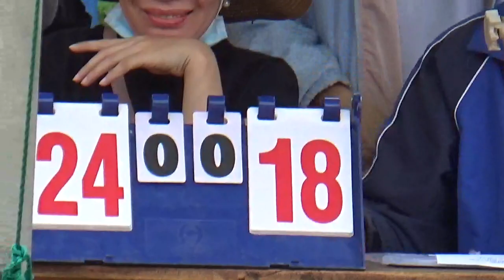BÓNG CHUYỀN NAM TAM QUAN + ĐÀO DUY TỪ 1